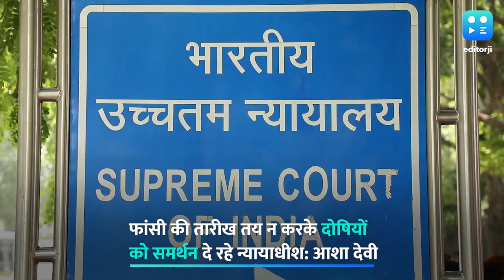निर्भया गैंगरेप के दोषी विनय शर्मा की याचिका पर आज SC में सुनवाई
सुप्रीम कोर्ट आज निर्भया गैंगरेप के एक और दोषी विनय शर्मा की याचिका पर सुनवाई करेगा. दरअसल, राष्ट्रपति द्वारा दया याचिका खारिज किए जाने के खिलाफ दोषी विनय के वकील ने याचिका दायर की है. इससे पहले बुधवार को भी निर्भया के माता-पिता ने चारों दोषियों के खिलाफ नया डेथ वारंट जारी करने के लिए निचली अदालत का रुख किया था. वहीं निचली अदालत ने भी तिहाड़ जेल प्रशासन की उस याचिका को खारिज कर दिया है जिसमें चारों दोषियों को फांसी देने की नई तारीख की मांग की गई थी. कोर्ट ने कहा था कि जब कानून जीवित रहने की इजाजत देता है, ऐसे में फांसी पर चढ़ाना पाप है.  दूसरी तरफ निर्भया की मां ने आरोप लगाए थे कि न्यायाधीश फांसी की तारीख तय ना करके दोषियों को समर्थन दे रहे हैं.